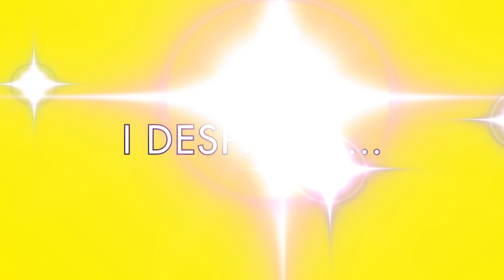L'ESTIU JA HA ARRIBAT